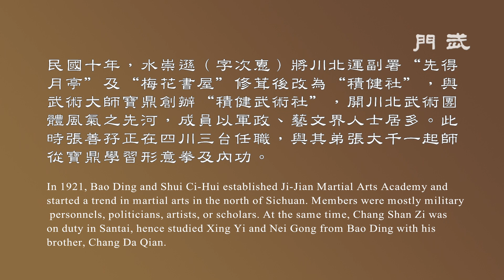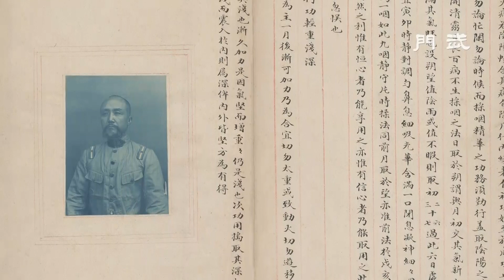十三太保氣功譜 The Thirteen Hooligan Chi Gong Manual 武學圖資館 # Martial Tradition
《十三太保氣功譜》，民國十年（1921），寶鼎編纂。
寶鼎（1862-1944），字顯廷、獻廷，陝西長安人，為河南形意拳一代宗師。
民國十年，水崇遜（字次惠）將川北運副署“先得月亭”及“梅花書屋”修茸後改為“積健社”，與武術大師寶鼎創辦“積健武術社”，開川北武術團體風氣之先河，成員以軍政、藝文界人士居多。此時張善孖正在四川三台任職，與其弟張大千一起師從寶鼎學習形意拳及內功。

《十三太保氣功譜》之內容，即世傳之“易筋經”，為寶鼎縱橫武林數十載的內功絕學。拳譜除有寶鼎親書手跡之外，亦有當時隨寶鼎學習內功之書畫名家仰山、槧傭、張善孖手抄內功訣要、手繪圖譜，集武學、藝術、文物書畫之大成，為當今國之重寶，寶鼎終其一生都將此譜視為貼身至寶，秘不示人。

「武學圖資數位典藏館」
武學書館
武門 Martial Tradition
江湖、武林，包羅萬象，盡收眼底。
A panoramic view of the all-encompassing martial world and its politics.

歡迎您的支持！
入會成為『金鑽會員』，除了享有 VIP 會員的各項權益之外，便可於線上使用「武學圖資數位典藏館」(圖資館)內的典藏圖資。